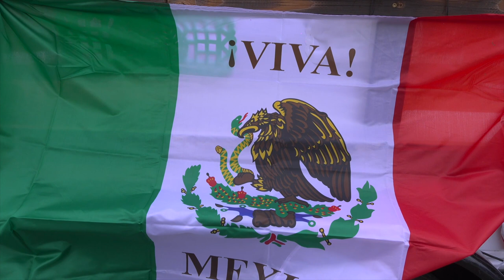guerrero fiestas patrias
desfile de independencia en santa ana california 2024